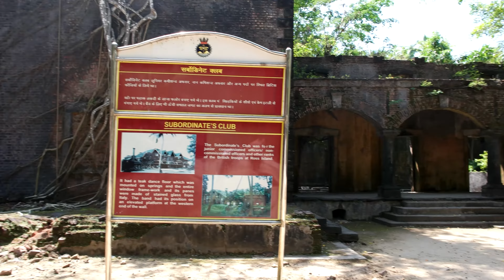The Best of Ross Island (4K), Andaman Islands, India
This is the Ross Island segment of DIY Travel Guide - Andaman Islands.  Located just 3 km from downtown Port Blair, this abandoned British settlement and historic ruins are one of major tourist attraction.  In this episode, we'll discover many of the remains, including the bakery, the Presbyterian Church, bazaar, bakery, stores, workshop, water distillation plant, church, tennis court, printing press, secretariat, hospital, cemetery, and open air theatre.